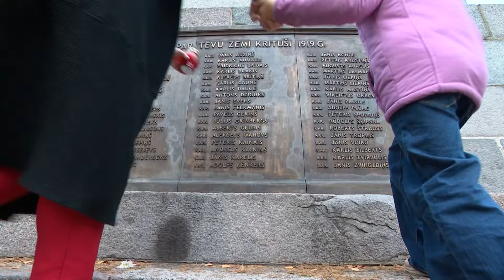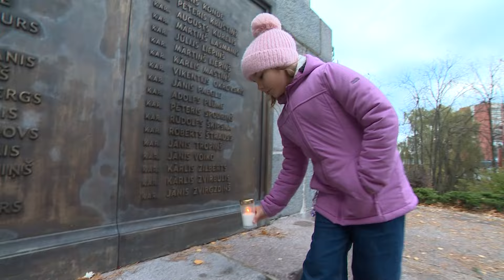Kā valsts svētkos godināt savas tautas vēsturi, pašrocīgi to nesabojājot?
Valsts ugunsdzēsības un glābšanas dienestā norāda, ka kapu sveces plastmasas ietvarā, it īpaši - noliktas cieši blakus un lielā daudzumā - var izraisīt ugunsgrēku. Raidījumu 4studija pilnā garumā skaties